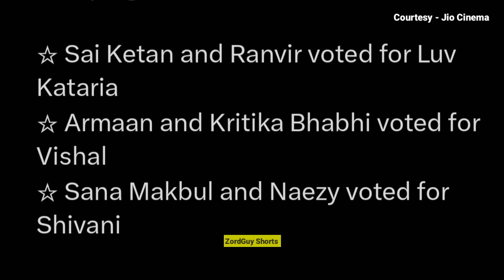SAD NEWS 😥 - Love Kataria Evicted From Bigg Boss Ott 3 | Vishal Pandey Evicted News | Shivani Kumari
SOURCE/CREDIT - Jio Cinema

Thanks